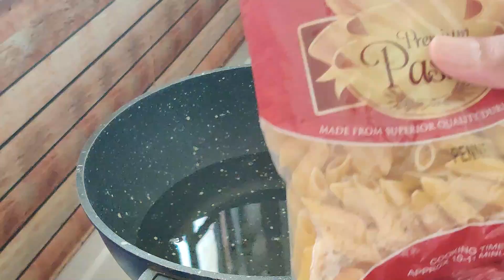Prepared Pasta for my Angrybird | Husband cooking for wife | Adi and Mahi